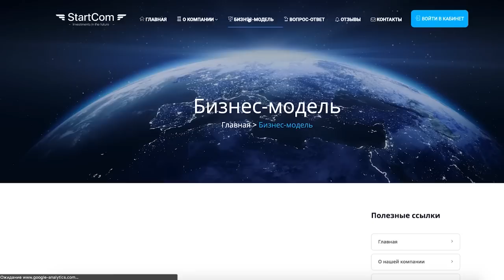Сидоджи Дубоshit a.k.a etna1se о Грязный Рамирес VS Mufasah, альбоме, анонс треков и клипов